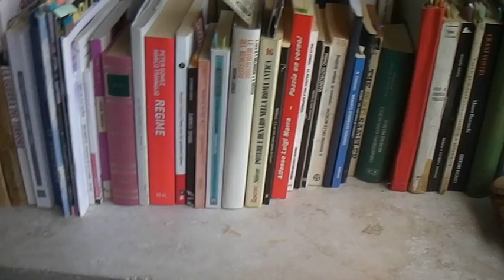RICORSO AL T.A.R. DEL LAZIO CONTRO CITTA' METROPOLITANA ROMA CAPITALE AGGIORNAMENTO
RICORSO AL T.A.R. DEL LAZIO CONTRO CITTA' METROPOLITANA ROMA CAPITALE AGGIORNAMENTO AL 16 OTTOBRE 2014